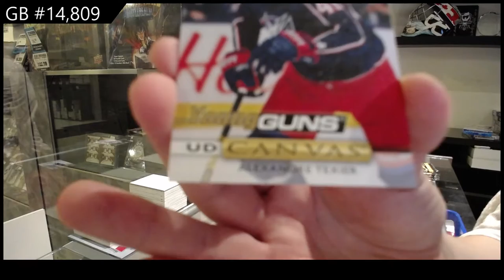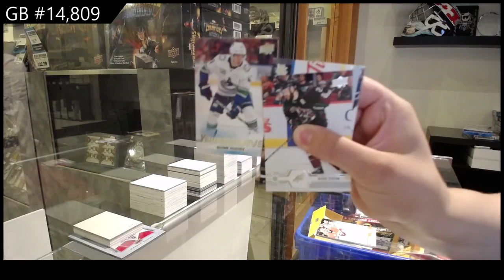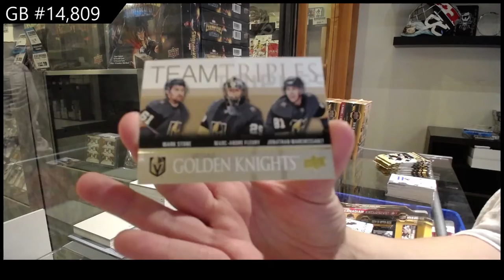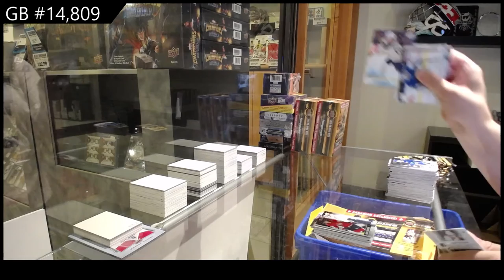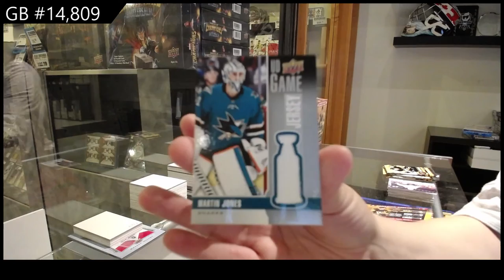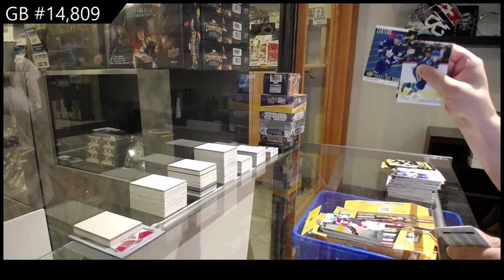19-20 Upper Deck Series 1 Hockey 5 Mega Box Break - C&C GB #14,809